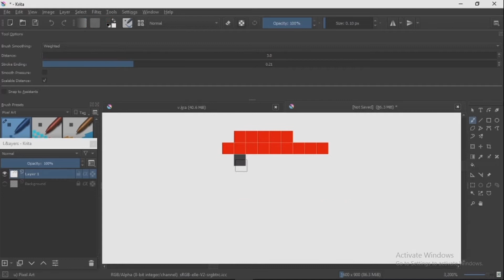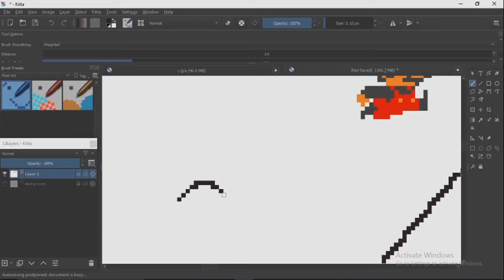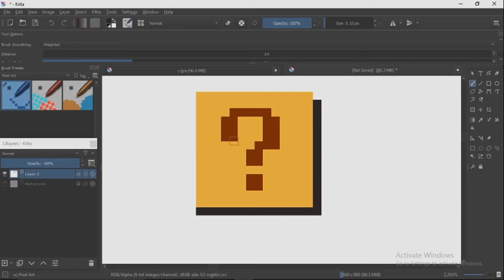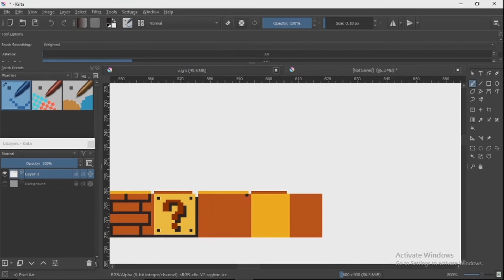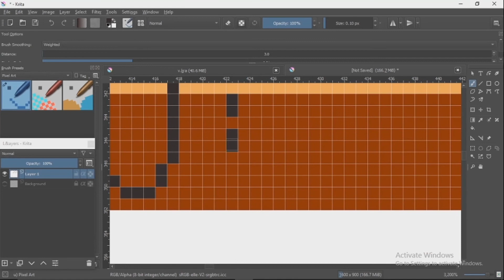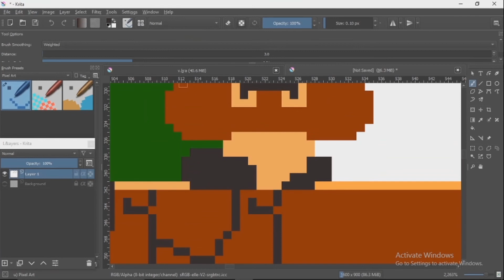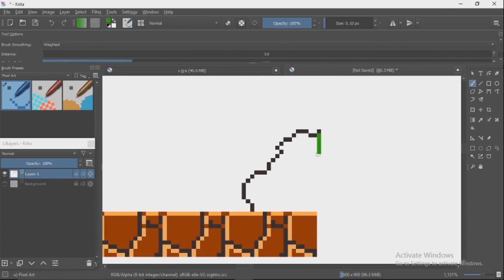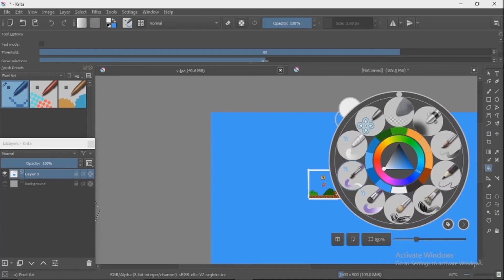How to make CLASSIC SUPER MARIO Themed Wallpaper!!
SUPER MARIO PIXELART REMAKE!!...